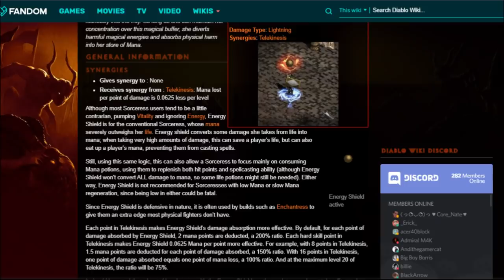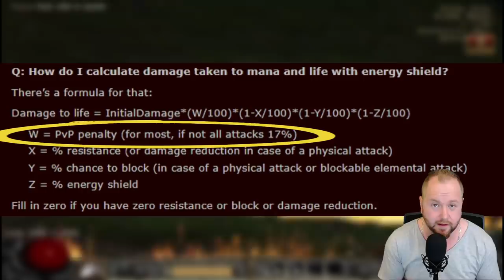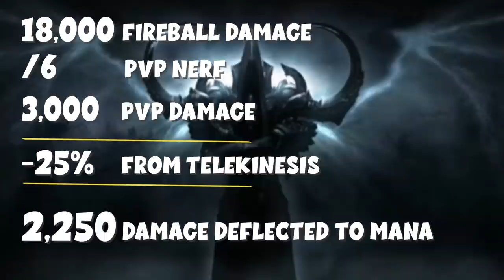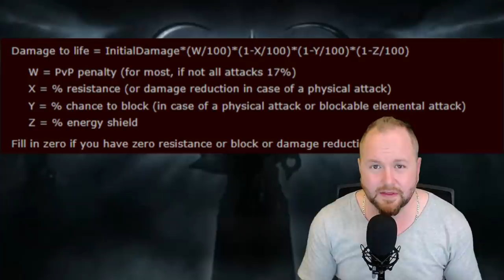The Immortal Sorceress | Diablo 2 PvP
This ain't no Fireball, Blizzard, or Nova sorceress... We actually use FIREWALL! That being the case, our primary goal... is to SURVIVE and finish our opponents after they've exhausted their resources. Muhammad Ali would be proud of this rope-a-dope strategy. I'm betting this build will look beautiful in D2 Resurrected with all the fire animations.

Intro - 0:00
Energy Shield Explained - 1:32
Telekinesis - 2:12
Skill Points - 2:58
Cold / Lightning Version - 4:05
PvP Damage Formulas - 4:30
Magic/Physical Damage Reduced By - 6:38
MDR/PDR Glitch - 7:06
Items - 7:57
Breakpoints - 9:44
Stat Points - 10:23
BM & Duels - 11:12
Honest Review - 12:11
Bloopers - 14:03

To make a one-time donation where 100% will go STRAIGHT to the streamer/content creator with no fees, etc, visit:
Although these are not necessary, they are greatly appreciated!

And of course, you'll catch me on D2R (Diablo II: Resurrected) when it drops!